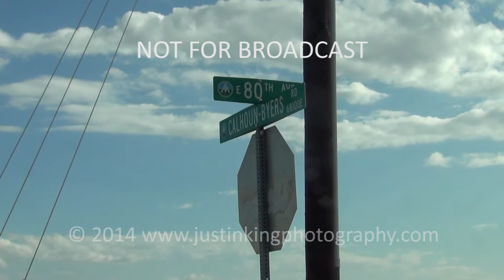5-21-2014 2nd hail aftermath edit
just another B-roll edit with more hail aftermath video from the adams county chase 5-21-14